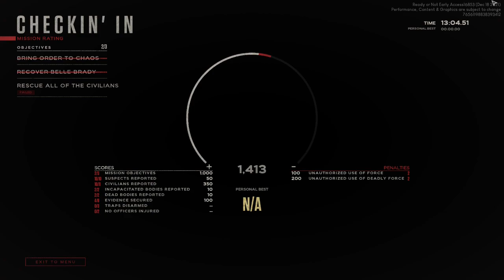HertsTossers Ready Or Not Edition